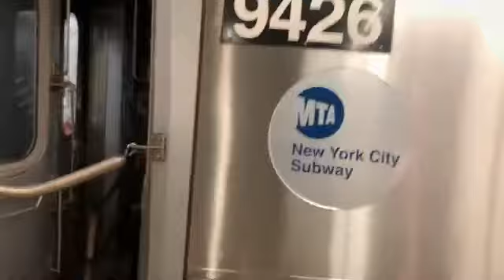NYC Subway: (N) (Q) (R) (W) Action @ 57th Street - 7th Avenue (R46, R68/A, R160)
Brooklyn and Queens/96th Street bound (N) (Q) (R) (W) Trains @ 57th Street - 7th Avenue
Video was Taken on November 25, 2024